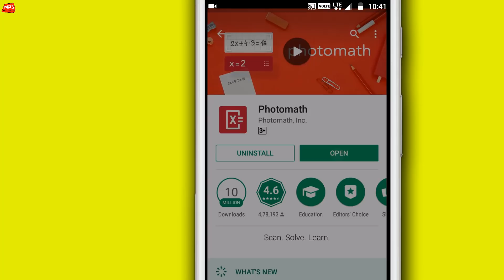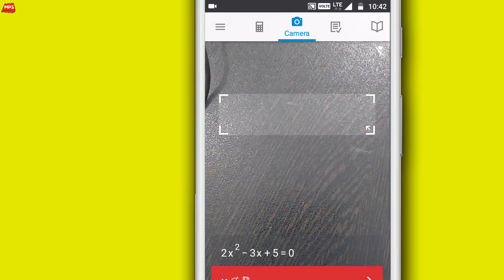कमजोर छात्र गणित की पढाई कैसे करें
hello friends,
गणित (math) सीखना किसी भाषा को सीखने की तरह है | गणित (math) रटा नहीं जाता है बल्कि सीखा जाता है। गणित (math) को भी सीखने की कोशिश करिये, रटने की नहीं।
गणित माँ मुख्य अंग है जोड़, घटाव, गुना, भाग (Addition, subtraction, Multiplication, Division)

If you like the video, please share it

और अगर आप हमसे कुछ कहना या पूछना चाहते हैं तो कृपया नीचे दिए गए कमेंट बॉक्स में अपनी बात लिखें, हमारा यह विडियो देखने के लिए धन्यवाद !